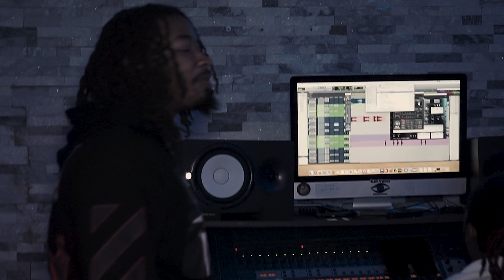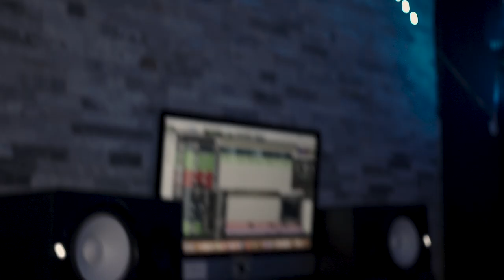STUDIO B - IN THE STU W/ DOUGH & GOON.RS [STUDIO SESSION] VLOG #001 (ShotbyNeekSB)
STUDIO B - IN THE STU [STUDIO SESSION] VLOG #001
FT. DOUGH & GOON.RS

Stream Latest Music Here!

Official Studio B Channel